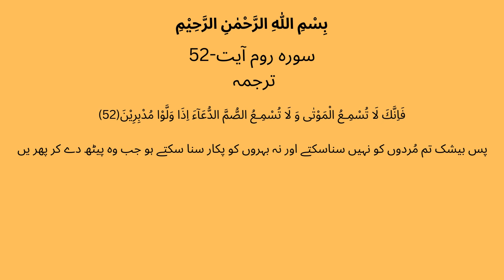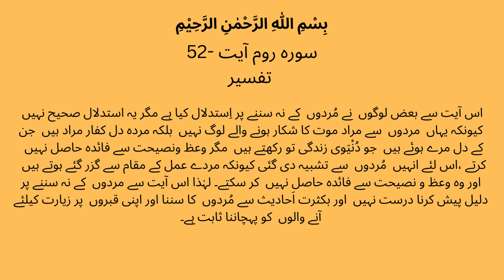Surah Rum (30)Ayat 52 | پس بیشک تم مُردوں کو نہیں سناسکتے اور نہ بہروں کو پکار سنا سکتے ہو | Tafsir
SurahRum(30)Ayat52Tafsir
#(سورہ روم ترجمہ و تفسیر)